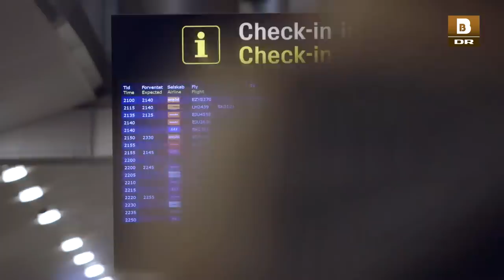The Welcome // Danish Radio Big Band & Miho Hazama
Danish Radio Big Band & Miho Hazama

Concept: Jacob Munck Mortensen, Peter Fuglsang,
Lene Sadolin, Fimmer Engel
Tv-producer and editor: Karsten Andersen
Photographers: Karsten Andersen, Nicolas Koch Futtrup,
Christian Ravn, Kasper Helms
Colour grading: Jacob Duus
Assistant editor, and graphics: Nicolas Koch Futtrup
Executive producer: Fimmer Engel
Assistant executive producer: Lene Sadolin
Artistic Director: Birger Carlsen

Cast:
DR Big Band, Miho Hazama
Thanks to: Copenhagen Airport, Burger King Copenhagen Airport,

Wilkommen Bienvenue Welcome, John Kander, Arr. Jesper Riis